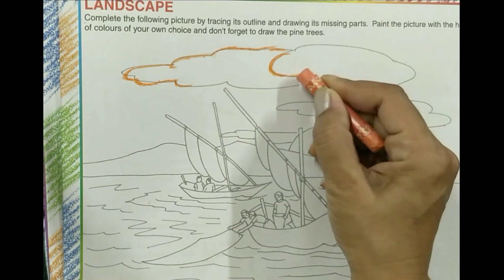oil pastel shading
shading with oil pastel colours by using cotton